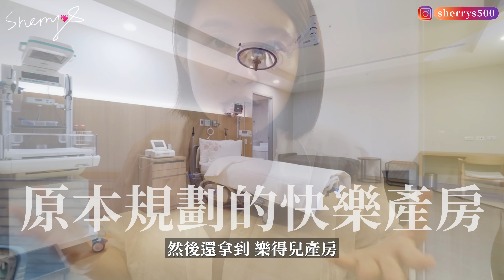經歷60小時隔離、折磨，謝謝你誕生在這個世界💞，新手媽媽S姐催生「吃全餐」😱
這支影片要跟無論妳是孕婦、男人女人、小孩，
媽媽懷胎10個月生下小孩真的很辛苦，
尤其疫情這段期間更是遇到很多不可預知的變化，
S姐在隔離病房、產房、月子中心不知哭了幾百回
謝謝這段期間的醫護人員、月子中心的人，
孩子！未來要對自己的行為負責喔喔喔
成為一個有肩膀的人❤️‍🔥👶🏻
"金錢和愛非常相似，⁣
無論哪一個都必須握在手裡才能用的到，⁣
如同為孩子儲存的教育基金，⁣
愛也必須向存錢一樣持續累積"⁣
寶貝，媽媽愛你!!! 不吝嗇給予愛:) ⁣

才不會錯過新影片的通知唷！